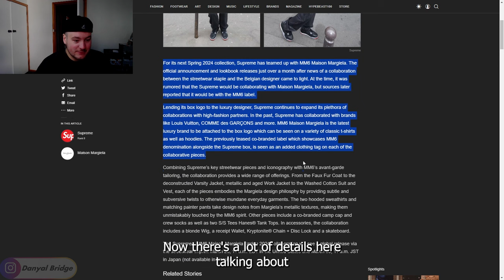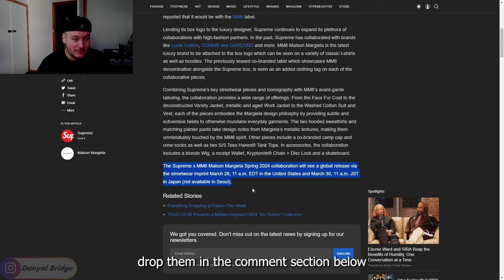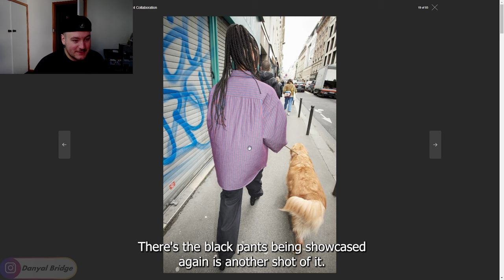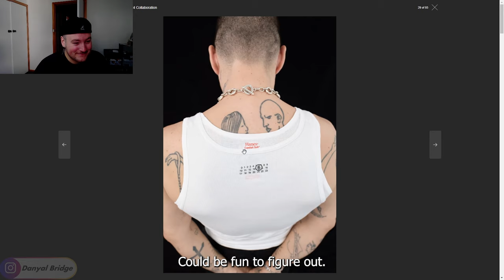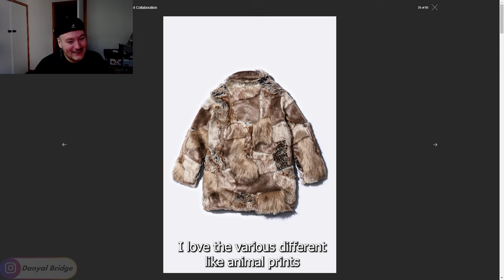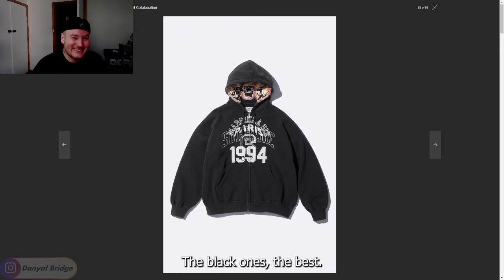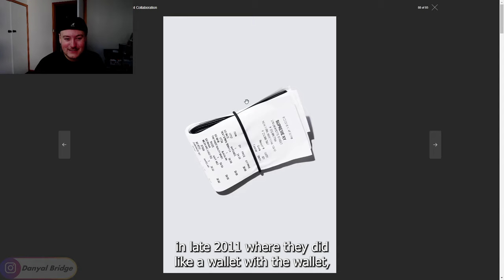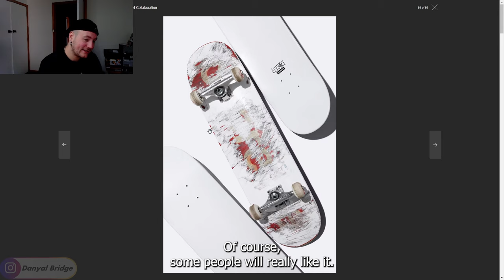Streetwear Talk | Supreme & MM6 Maison Margiela Collab For A Week 7 Spring 2024 Capsule!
Hey y'all! Welcome back to another streetwear talk video! In today's video, I am going to be covering the upcoming collab between Supreme & MM6 Maison Margiela as they are collaborating for Week 7 Of Supreme's Spring / Summer 2024 Collection!

In the video, I will be using a HYPEBEAST article to cover the collab, the release details for the collab and my thoughts and opinions on the collab.

As always, I want to know your thoughts and opinions on this collab! Do you like this release? Do you like any pieces in particular? Lemme know all your thoughts and opinions in the comment section below!

Chapters
0:00 Intro
0:35 What Is Covered In Today's Video